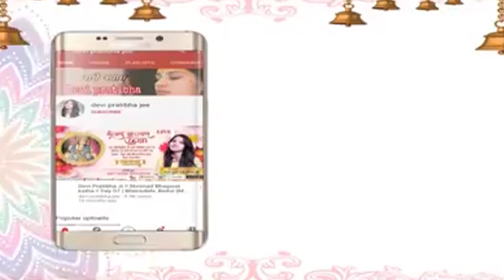टॉप भजन। जरी की पगङी बांधे सुंदर आंखों वाला | Devi Pratibha Ji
Thanks.